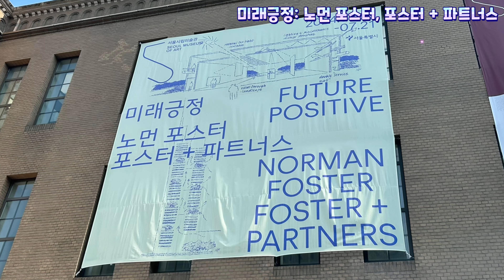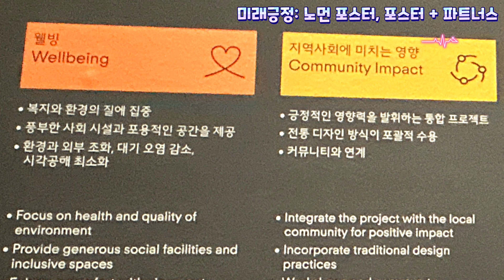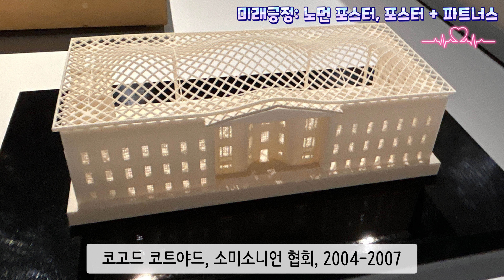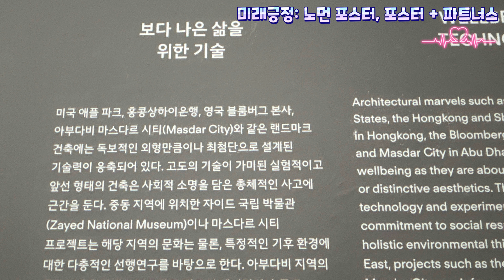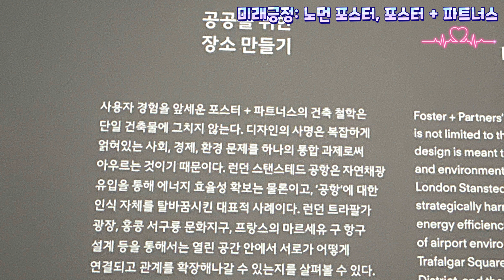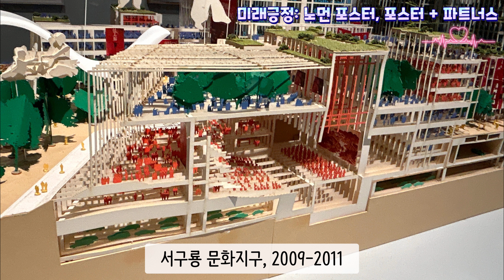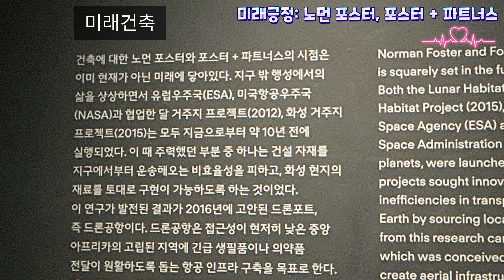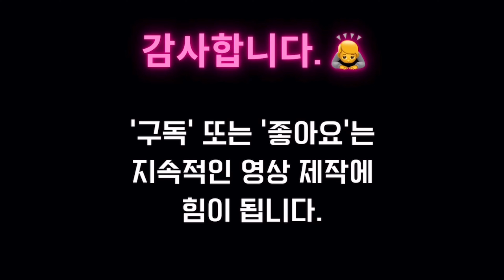서울시립미술관 서소문본관 미래긍정 : 노먼 포스터, 포스터 + 파트너스 전시회 관람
시간내서 서울시립미술관 서소문본관에서 진행하는 '미래긍정 : 노먼 포스터, 포스터 + 파트너스' 전시회를 관람하였습니다. 노먼 포스터(89)는 1999년 '건축계의 노벨상'으로 불리는 프리츠커상을 받은 영국 건축가입니다. 고도의 공학적 접근과 컴퓨터 기술에 기반한 ‘하이테크 건축’의 선두주자로 널리 알려져 있습니다. 기억에 남는 전시 앞으로 찾아올 우주시대의 건축물들을 볼 수 있었던 것 입니다.
화성에서 건축물들을 짓는 영상을 보니 미래가 선듯 다가온 듯합니다. 세계적인 건축물들을 보면서 유익한 시간을 보낸 것 같습니다.